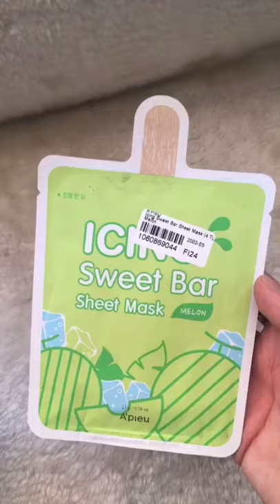productos coreanos que valen la pena (parte 1) | Henry Evia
¡Hola mejores amigos! Saben que me encanta Korea y los productos coreanos, les quiero compartir algunos que que probado, amo y valen la pena.